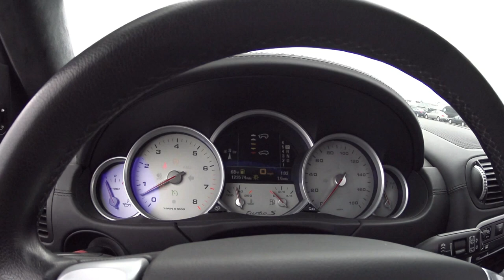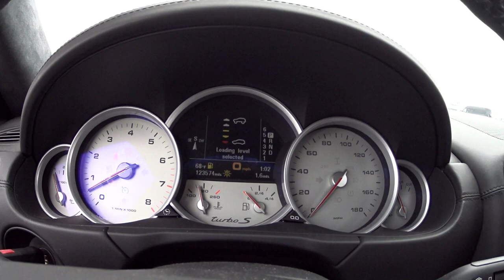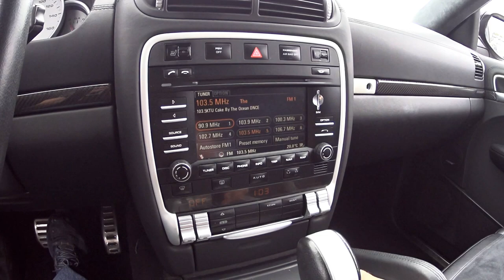VOANDO COM UM 2009 PORSCHE "CAYENNE TURBO-CHARGER S" 550HP 4.8L V8!! PRECO DE CARROS USADOS NOS EUA.